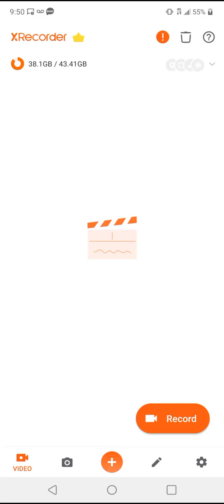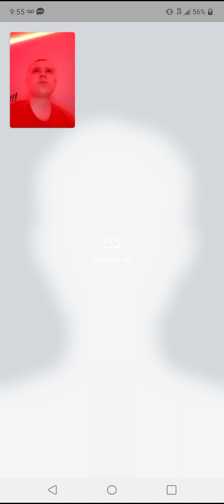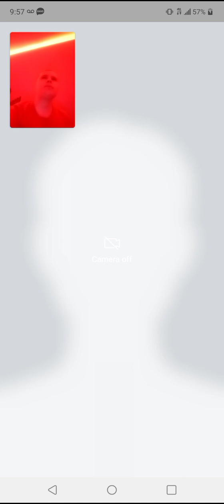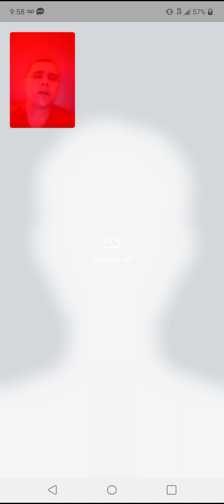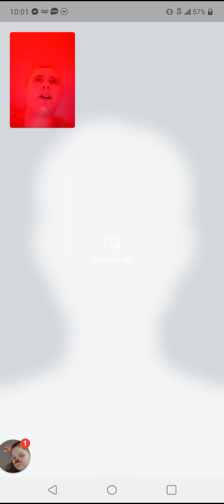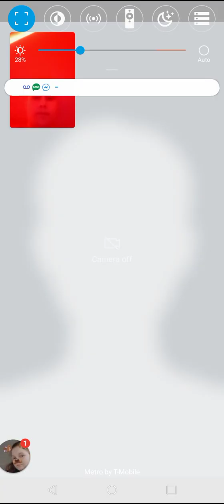Band app call with Lizzy